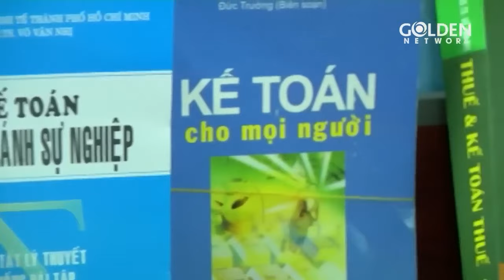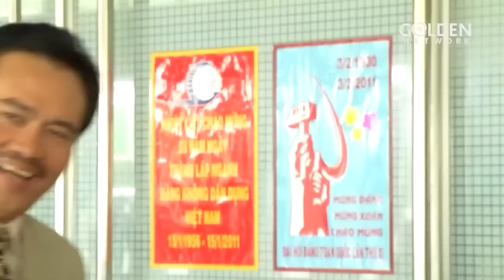Hương khói trên bàn thờ ba chưa ấm mà mẹ đã dẫn trai về nhà | Phim Việt Nam Hay Nhất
Phim Cho yêu thương quay về là bộ phim tâm lý tình cảm phản ánh những vấn đề nóng hổi của cuộc sống: Trai bao, nghề cho thuê người yêu, những phụ nữ hồi xuân đi tìm của lạ… một cách chân thực, sinh động. Cho yêu thương quay về kể về cuộc đời Nghiêm – một thanh niên xuất thân từ trẻ đường phố. Lớn lên không nhà cửa, không học hành nhiều, Nghiêm đã vấp ngã trước những cám dỗ của cuộc sống, trở thành trai bao cho các bà đang độ “hồi xuân”. Nhưng rồi cuộc sống không tước hết mọi hy vọng của anh khi cho Nghiêm gặp được những con người tốt bụng, yêu anh hết mực và luôn giúp đỡ anh như bà Thi, Hoài Thư…
Tất cả sẽ có trong 38 tập phim Cho yêu thương quay về, mời tất cả quý vị khán giả đón xem!
Diễn viên: Khương Thịnh, Ngân Khánh, Đức Sơn, Trọng Hải, Thiên Hương, Lê Thi, Cát Tường, Mai Dũng, Vũ Hoàng Điệp,...